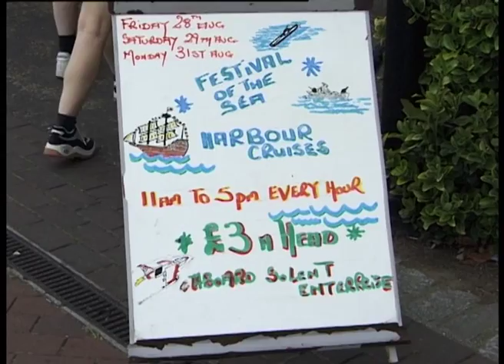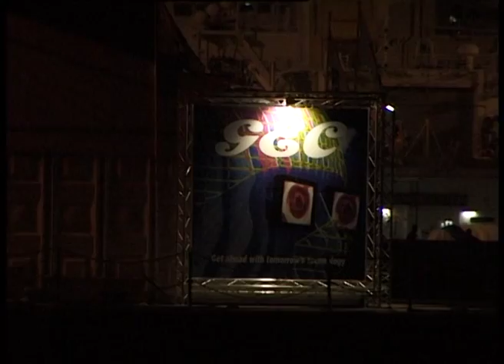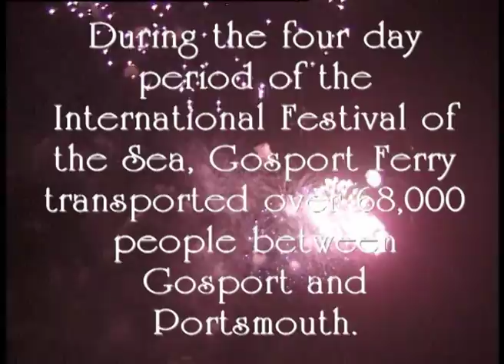Portsmouth International Festival of the Sea Malcolm Dent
Gone are the days when Portsmouth Dockyard played host to these fabulous events, but you can re-live the flavour of a trip around the International Festival of the Sea